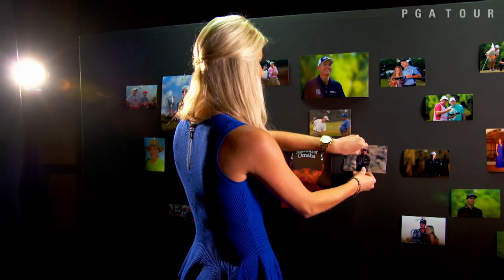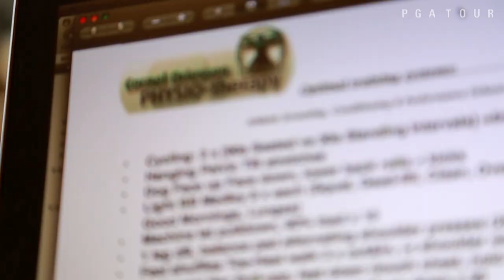Behind Henrik Stenson's return to the top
Ranked 230th in the world to begin 2012, Henrik Stenson capped off an incredible two-year return to the circle of golf's elite by lifting the 2013 FedExCup, but he didn't make it there alone. .